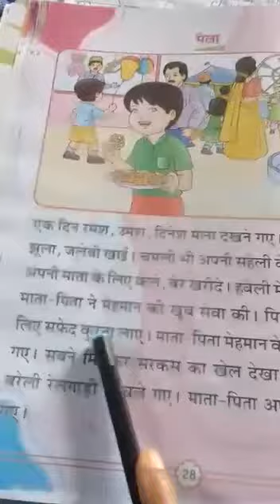LMES: HINDI: UKG